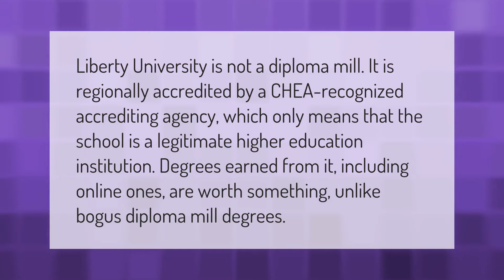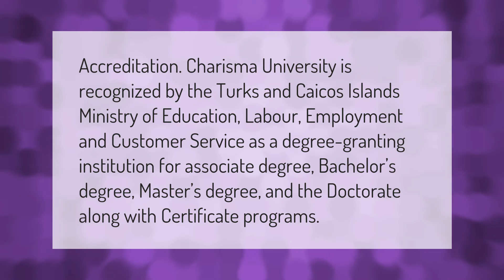Is Liberty University a degree mill?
00:00 - Is Liberty University a degree mill?
00:39 - Is charisma University a degree mill?
01:09 - Is Capella a degree mill?

Laura S. Harris (2021, September 25.) Is Liberty University a degree mill?
    AskAbout.video/articles/Is-Liberty-University-a-degree-mill-264157